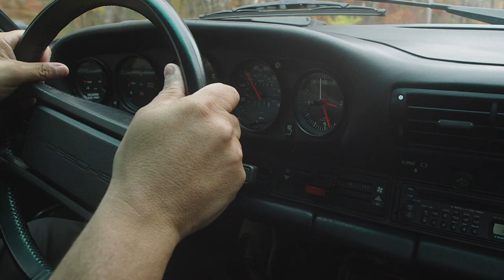'86 Turbo 911 vs '14 Turbo 911: music by Colin Risley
Two Porsches built 28 years apart